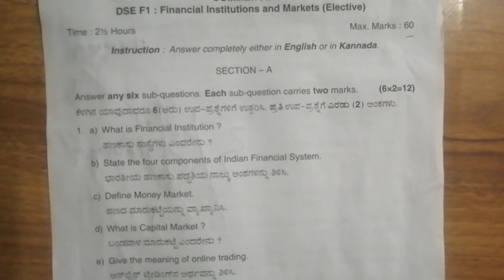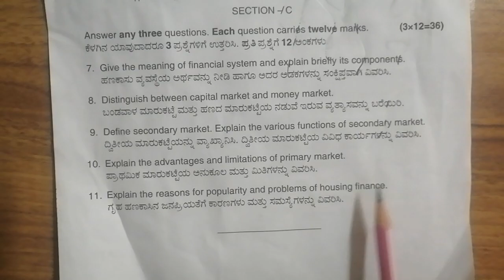5th sem Bcom ll Financial Institutions and Markets ll Question Paper February/March - 2024 ll